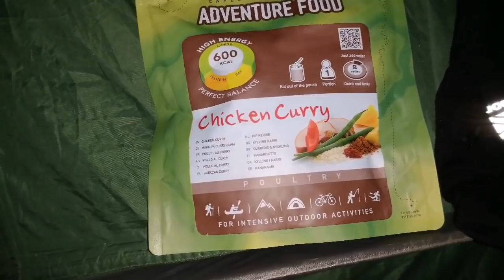Winter wild camp -5 degrees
We embarked on a 3 mile journey to get to our destination for the night, to be met by shallow and deep snow, stunning views and some good laughs.